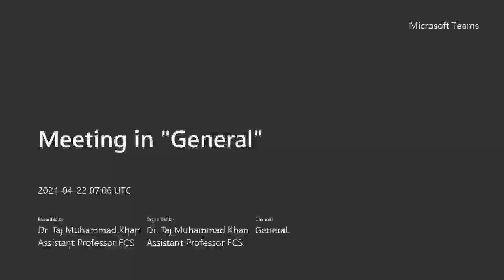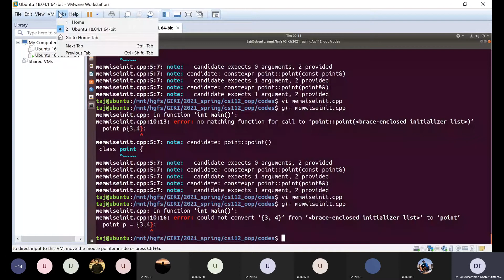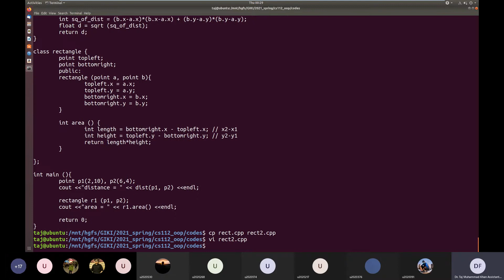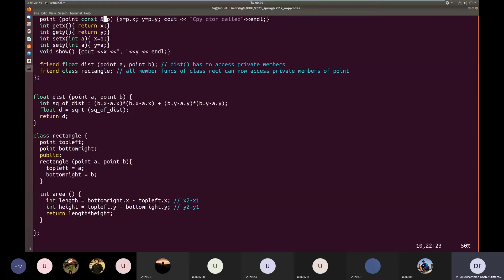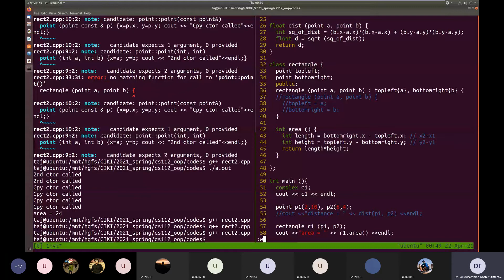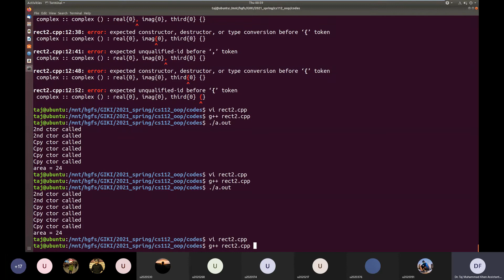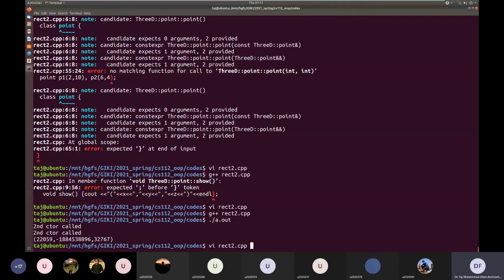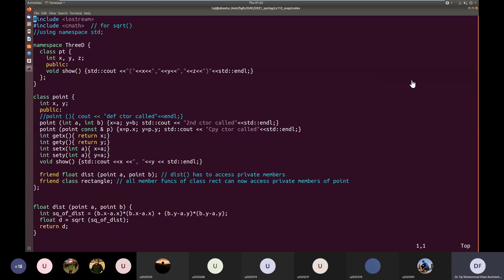cs112 20210422 Thursday initializing members vs assign in ctors namespaces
Initializing your member variables via initializer lists vs assigning values to them inside the constructors. Introduction to namespaces.